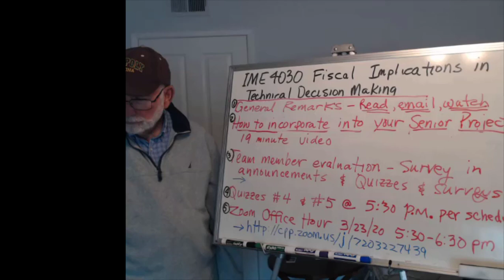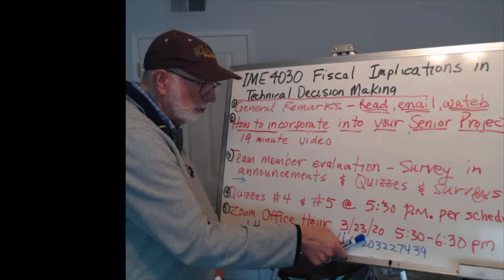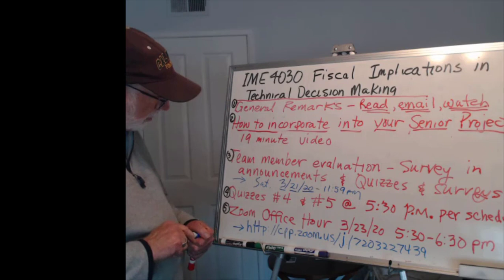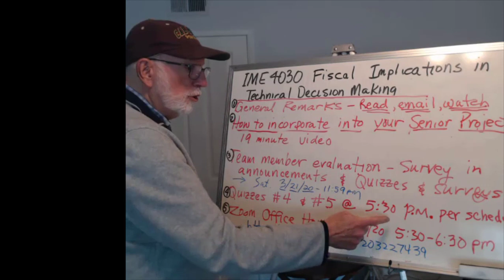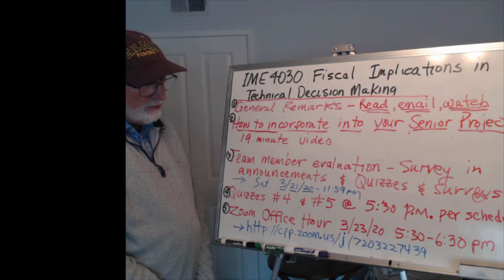ime4030videomessage1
IME4030 Video Message March 20, 2020 - Information about the course for going fully online